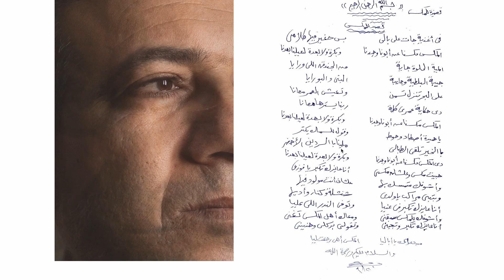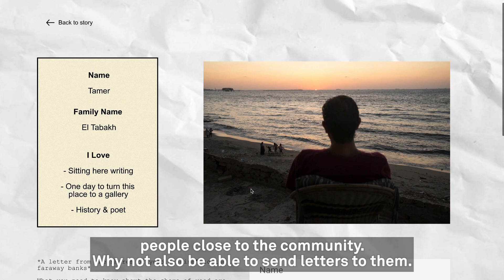World Press Photo Open Format Award: Mohamed Mahdy | 2023 Contest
Presenting the World Press Photo Open Format Award in 2023: ‘Here, The Doors Don't Know Me’ by Mohamed Mahdy, Egypt.

The Open Format Award goes to Mohamed Mahdy, who collaborates with neighborhood residents of Al Max, in Alexandria, Egypt, to preserve the memory of their fast-disappearing fishing village and has invited the whole world to participate through an interactive website.

For generations, the residents of Al Max have lived and worked on the canal that leads to the Mediterranean Sea. In 2020, the Egyptian government began evicting parts of Al Max and relocating people to housing several kilometers away from the canals, not only demolishing homes, but also endangering the collective memories and local culture embedded in the neighborhood. The stories featured here speak to the precarity of people everywhere striving for recognition amid global economic and environmental upheaval. Utilizing found imagery and the artist’s own photography, Mahdy’s project presents an elegy to a communal way of life on the cusp of disappearing.

“My project talks about loss of memory, our culture and identity fading away,” the photographer said.

The jury acclaimed the range of available tools used by the photographer to tell a unique story, including images, audio, handwritten text, maps, and drawings that elevated the selection of photographs. They were impressed by the photographer’s thorough research and engagement with the images, which resulted in a holistic story and gave the audience the opportunity to visualize and interact with the issue at hand.

The annual World Press Photo Contest recognizes and celebrates the best photojournalism and documentary photography produced over the last year.